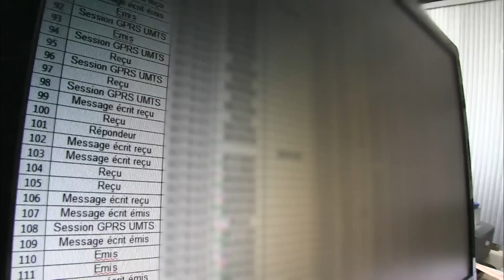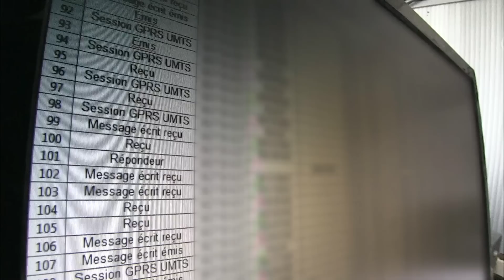Dos au mur, elle balance le réseau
Une jeune femme est interpellée sur son lieu de travail. Les faits qui lui sont reprochés sont la vente de produits stupéfiants. Elle ne tarde pas à passer aux aveux et son histoire est étonnante. Nos équipes ont pu suivre cette enquête.